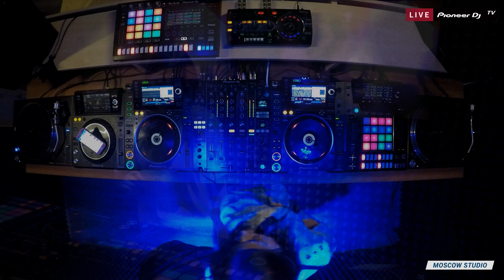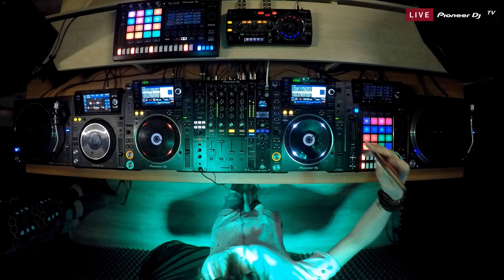DJ TAISHA [ techno ] @ Pioneer DJ TV | Moscow